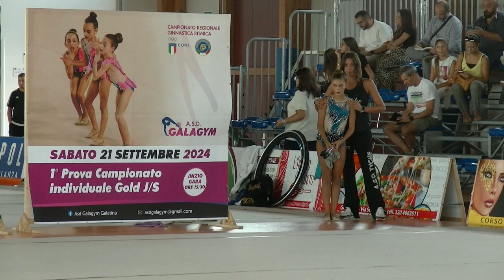Cavallo giulia specialità clavette Campionato di specialita - Galatina settembre 2024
TYCHE ASD   nel Campionato di specialità Galatina

collaborazione con
GRUPPO PULITO Martina Franca
PUBBLIMARTINA